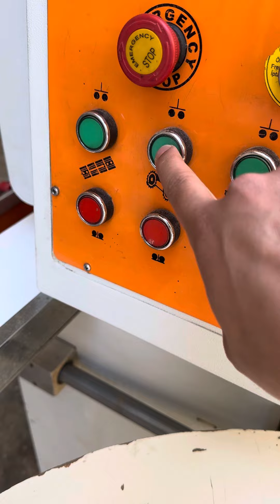EGE MAKİNA ÖZBAŞKENT 6 ÜNİTE ÖN FREZELİ KANAL AÇMALI PVC KENAR BANTLAMA MAKİNASI İZMİR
Tüm Türkiye'ye ve yurtdışına gönderimi yapılır. Takas yapılır.
Bakımları yapılmış sorunsuz bir makinadır.
Ege Makina - İzmir 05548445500 – 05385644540
Kredi kartı ile ödeme imkanı mevcuttur.